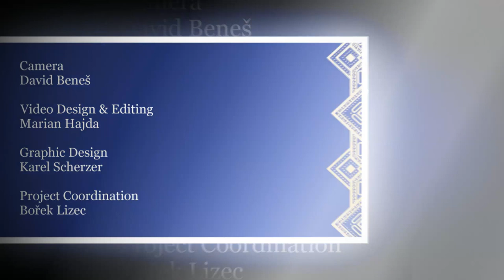Petr Janda & Marta Jandová: Otázky @ Czech Centennial Gala Chicago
Petr Janda and his daughter Marta Jandová singing Otázky (Questions) at the Czech Centennial Gala in Chicago on September 28, 2018. This performance was part of the Czech Rock Lions concert, which took place on the occasion of the celebration of the centennial of the founding of Czechoslovakia.

Thank you SO much Petr and Marta!

Many thanks to Marian Kotleba for the video.